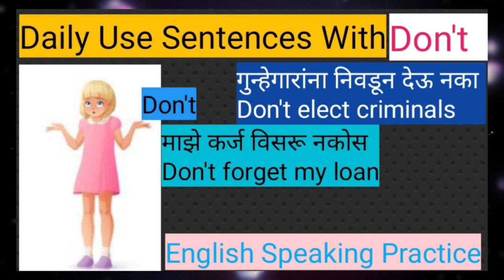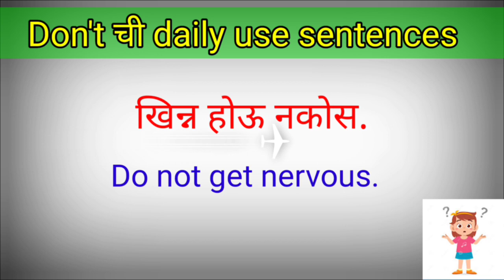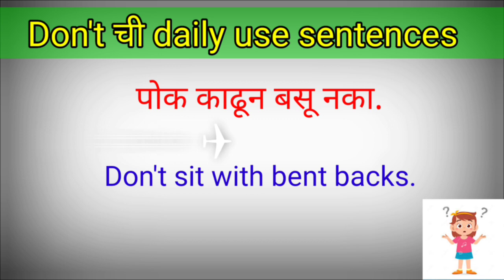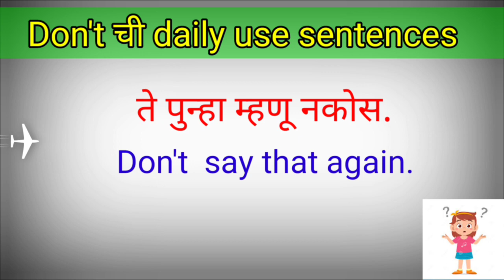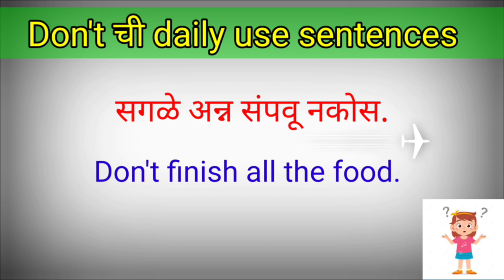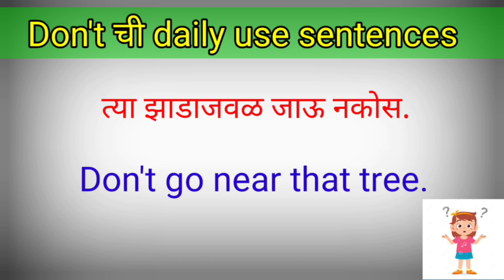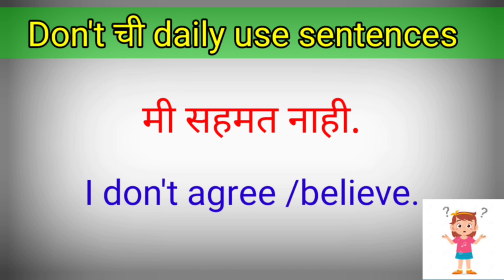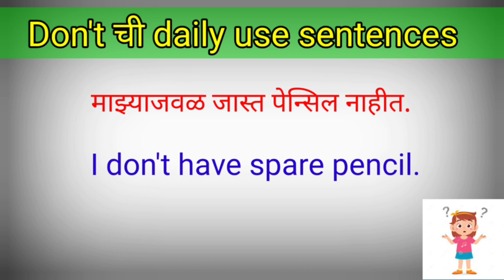Don't ची Daily Use Sentences\Daily Use Short Sentences In Marathi\English Speaking Practices\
Don't ची  Dily Use Sentences\\Daily Use Short Sentences In Marathi\\English Speaking Practices\\

Hello Friends;
Today in this video you will learn to Don't ची Dily use sentences. these sentences are very easy and helpful for you daily life.friends जर तुम्हाला इंग्रजी शिकायची आहे तर अश्या वाक्यांचा रोज सराव करावाच लागेल.

Topic solve;
1. Don't  daily use sentences in marathi
2. English speaking practices in marathi
3. Daily use short english sentences
4. Proverb in marathi meaning
5. How to improve english
6. Spoken english in marathi meaning
6. How to speak english fluently
7. Short sentences translations to marathi
8. How to improve vocabulary
9. English to marathi
10. रोज वापरली जाणारी वाक्य
11 आता इंग्रजी शिका अगदी सोप्यापद्धतीने